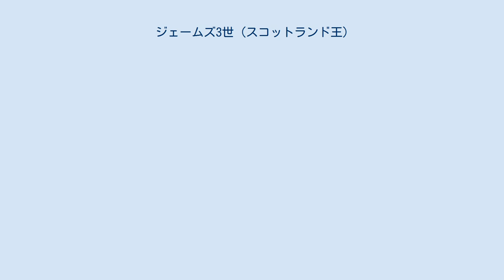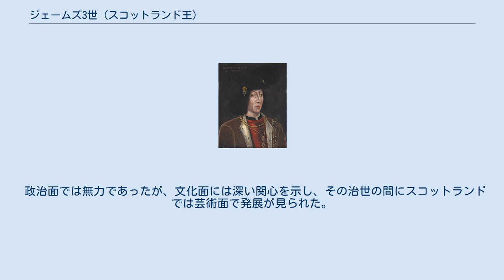ジェームズ3世 (スコットランド王)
ジェームズ3世（James III, 1451年7月10日 - 1488年6月11日）はスコットランド王（在位：1460年 - 1488年）。
ジェームズ2世とゲルデルン公女メアリーの子。
概して公正さに欠き、イングランドとの協調政策や、家族との破滅的な関係などにより国民の支持を得られず、無力な統治者であった。
 1460年、父の死により幼年で即位し、母メアリーとセント・アンドルーズ司教ジェームズ・ケネディーが後見人となり、摂政会議に諮って政治が行われた。
1469年8月10日、デンマーク王クリスチャン1世（ノルウェー・スウェーデンの王も兼ねる）の王女マーガレット（マルグレーテ）と結婚した。
当時の北欧3国はカルマル同盟によって大国となっており、対イングランド関係においても有利な婚姻であった。
スコットランド側は王女の持参金に現金を要求したが、クリスチャン1世は手元不如意を理由に、後で代金を支払う代わりとして取りあえず、スコットランド北方のオークニー諸島とシェトランド諸島を持参金とした。
しかし現金は結局支払われず、以来この2つの諸島はスコットランド領となっている。
 1488年、不満を抱いた貴族や長男ジェームズとの戦い（ソーキバーンの戦い）で敗死した。
 政治面では無力であったが、文化面には深い関心を示し、その治世の間にスコットランドでは芸術面で発展が見られた。
 王妃マーガレットとの間に、3男をもうけた。